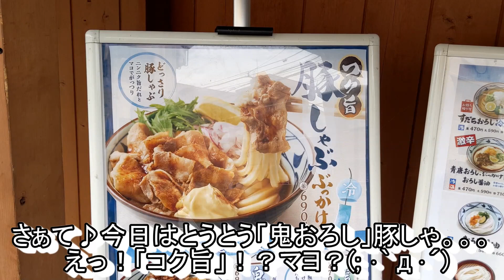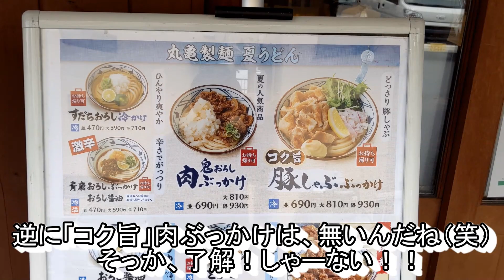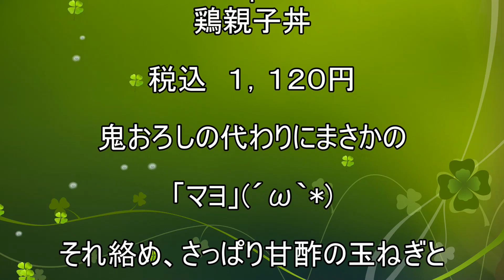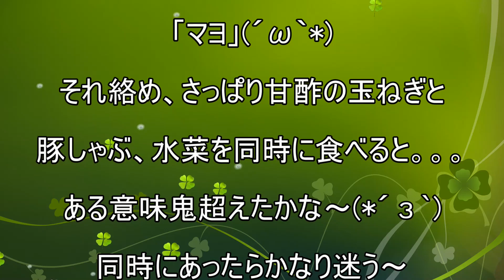【丸亀製麺】【コク旨豚しゃぶぶっかけ】【鶏親子丼】孤高なサラリーマンのランチ １５５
丸亀製麺でコク旨豚しゃぶぶっかけ(^^)/
夏の定番鬼おろしのネクストステージはコク旨(*´з`)
甘辛濃厚なスープに玉ねぎ、水菜と大量の豚しゃぶで幸せ満る！
まさかこれにレモンを入れると。。。ねぇ( *´艸｀)
鶏親子丼も食べたよ♪

今回のお店
丸亀製麺